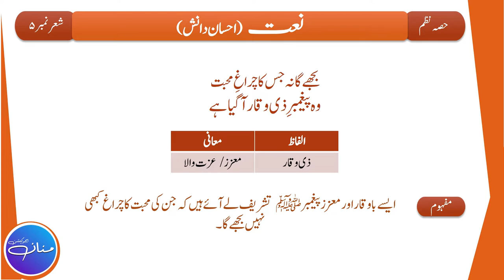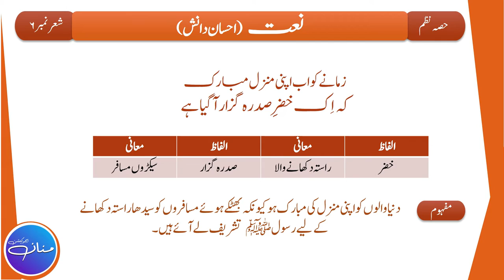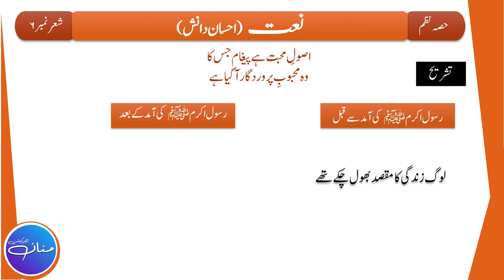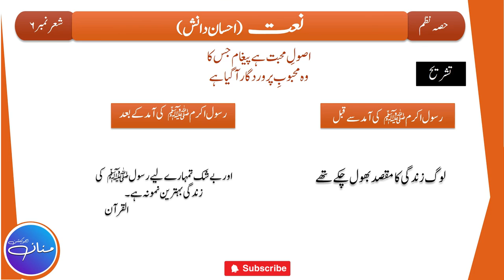| Urdu Class 10th Nazm - 2 || Naat/نعت || Tashreeh ||Part 2/2 |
Urdu 10th Tashreeh Nazm - 2 Naat (نعت تشریح) |Ehsan Danish| Part 2/2 by |MANNAN EDUCATION|

In this Lecture, we will learn the Tashreeh/Explanation of Poem NAAT (written by EHSAN DANISH) of Class 10th (Punjab Text Book Board). This is the 2nd part of Lecture out of 2 (Part 2/2) which is based on Stanza No. 4,5,6.
اس لیکچر میں ہم اردو جماعت دہم (پنجاب ٹیکسٹ بک بورڈ) نظم نعت کی تشریح سمجھیں گے۔